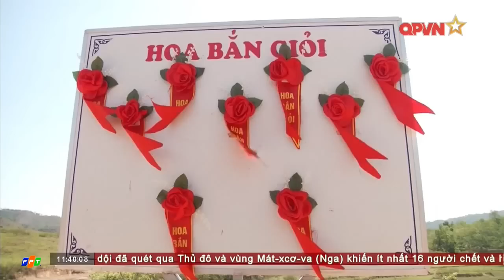Tân binh "lột xác" sau 3 tháng huấn luyện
[Video clip] Tan binh "lot xac" sau 3 thang huan luyen

Xem online Chương trình Thời sự Quốc phòng Việt Nam trên kênh QPVN - Quốc phòng Việt Nam: Tin tức quân sự, hoạt động quốc phòng của cá đơn vị Quân đội Nhân dân Việt Nam cập nhật trong ngày với chất lượng HD.
Nguồn video: Truyền hình Quốc phòng Việt Nam - QPVN
[PhudongTube | Youtube.com/PhuDongTube] Phù Đổng: Kênh Youtube chuyên đề Thời sự, Quốc phòng, Thể thao cập nhật video clip tin tức, thời sự mới và hot nhất về Việt Nam, Quân đội nhân dân Việt Nam và thế giới, rất mong các bạn ủng hộ!